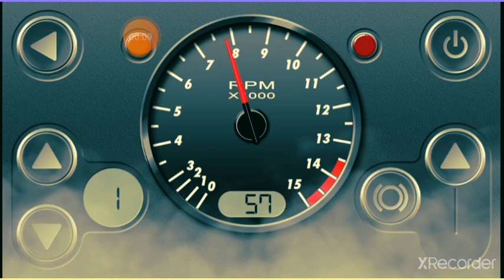gone at the speed of 353 km in 27s